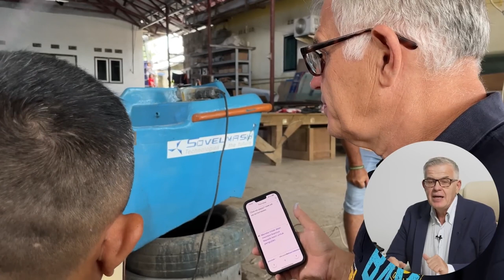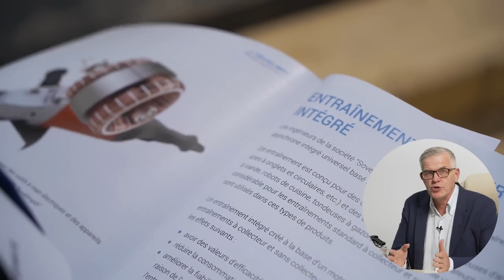Транспорт на «Славянке» в Индонезии и других странах: обзор от Андрея Лобова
Руководитель производственной кооперации «Ресурс» Андрей Лобов летом побывал в Индонезии, где познакомил местный бизнес и чиновников с технологией «Славянка».

На остров Калимантан Андрея Лобова пригласил местный предприниматель с целью испытать лодочный мотор на «Славянке» и установить комплект с двигателем DA-100S на трицикл.

Местное население в основном занимается рыболовством и выращиванием морских водорослей, регулярно выходит в море на лодках. Основная проблема — вредные выбросы лодок с ДВС, которые загрязняют акваторию острова. Бизнесмен, заинтересовавшийся технологией «Славянка», хочет применять технологию не только потому что это выгодно для его бизнеса. Он хочет оставить своим детям и внукам чистое наследие.

Лодочный мотор на базе технологии совмещённых обмоток установили на лодку весом более 300 кг. Лодку испытывали на море в течение дня и только к вечеру аккумулятор разрядился. Местные жители были в восторге от возможностей двигателя.

Также Андрея Лобова пригласили в университет на острове Таракан, где он рассказал о технологии и её возможностях. Преподаватели и студенты попросили запустить проект с солнечной беспилотной лодкой, поскольку это интересно бизнесу и государству.

В Индонезии было запущено ещё одно направление — солнечный трицикл на «Славянке». Тук-туки — популярный в стране транспорт, а двигатели с совмещёнными обмотками и энергия солнца сделают его более экологичным и дешёвым в использовании.

Была организована встреча Андрея Лобова с индонезийскими предпринимателями. 70 человек, которые занимаются рыболовством и выращиванием водорослей, с большим интересом отнеслись к технологии. На встрече присутствовал заместитель мэра острова. Он рассказал, что планируется перенести столицу из Джакарты на Калимантан, так как здесь расположены основные торговые морские пути. Государству и бизнесу очень интересен электрический и солнечный транспорт, поскольку бензин очень дорог и вреден для экологии.

Из видео вы узнаете больше о том, какой транспорт на «Славянке» сейчас востребован в мире и как развивается это направление в разных странах.

Лодка и другой транспорт с двигателями на «Славянке» от ПК «Ресурс» будет представлен на Международной конференции SOLARGROUP в Москве. Приезжайте, чтобы увидеть его своими глазами! Для этого нужно зарегистрироваться на событие прямо сейчас по ссылке